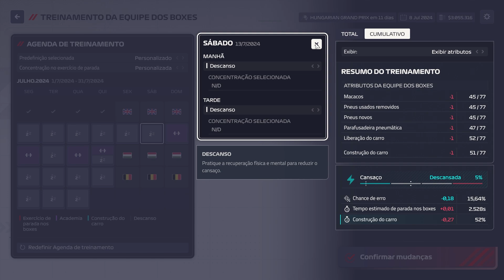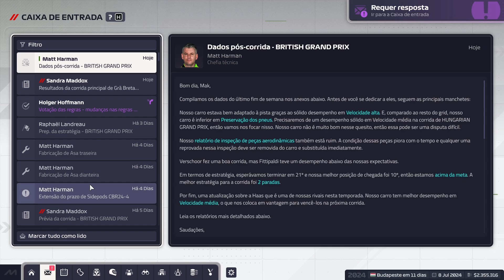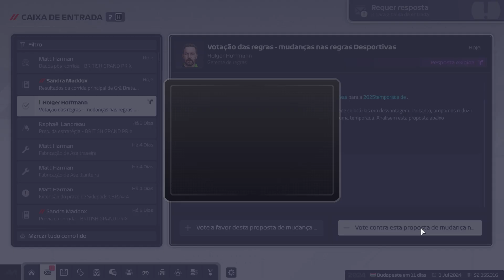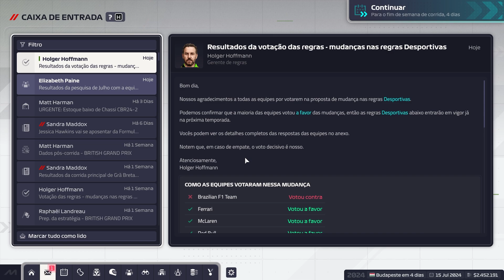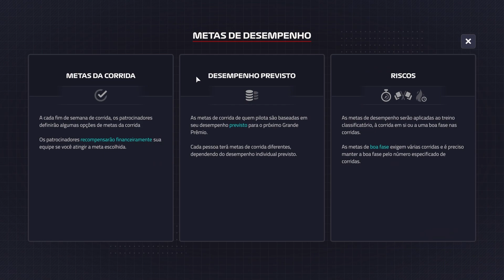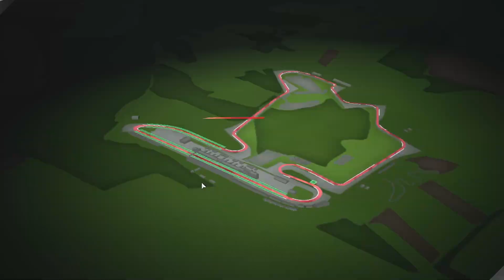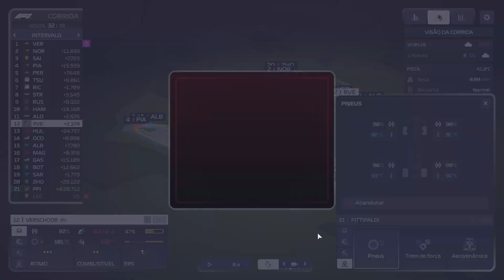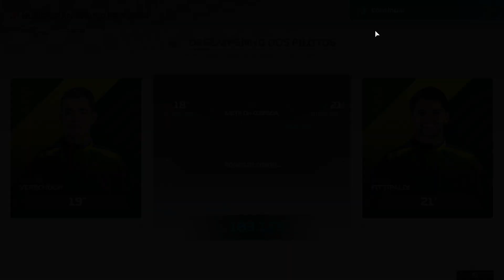Demos a vida para pontuar de novo, mas a vida cobrou... | F1 Manager 2024 - Ep. 13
00:00 - Avaliação pós-corrida
01:55 - Medindo os danos e planejando peças
03:45 - Votação de nova regra
05:21 - Avançando o tempo
06:26 - Analisando os carros para a corrida
07:23 - Metas da corrida
08:06 - Treino livre
09:25 - Classificação da corrida
19:37 - Estratégia da corrida
21:31 - Corrida